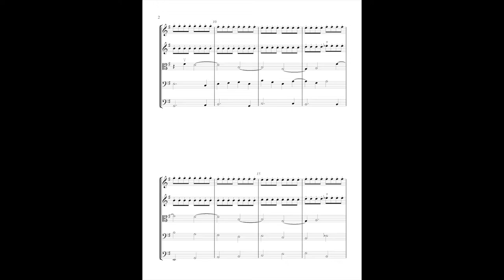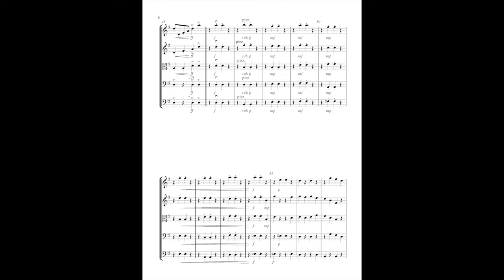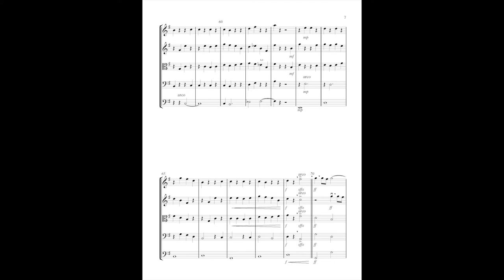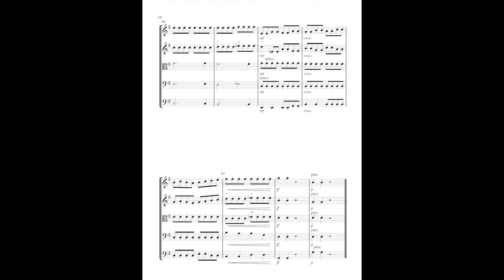"The Journey" -Th.Mann (score play)